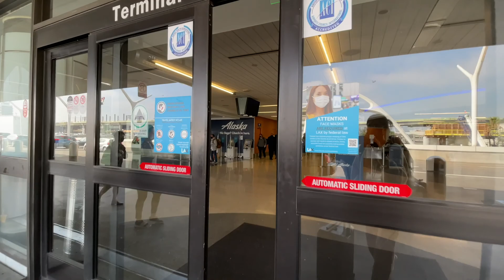CATALINA ISLAND VLOG | family weekend getaway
Hi everyone and thanks for clicking on today's video. Took me a bit to upload this vlog as it took place in September, I got very busy in college but I finally got the chance to work on this. This video covers a family vacation for my grandma's birthday where she rented out a huge villa and luxury rides to take us to and from the airport. Hope you enjoy!